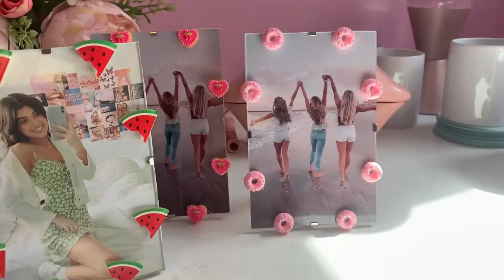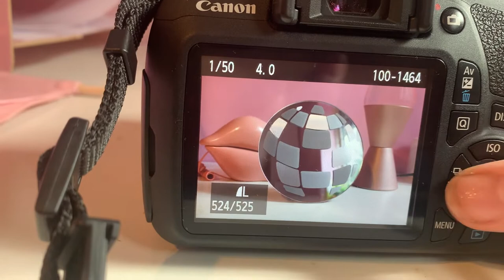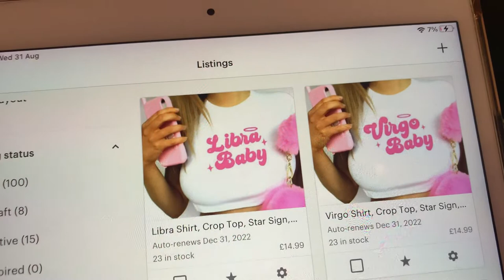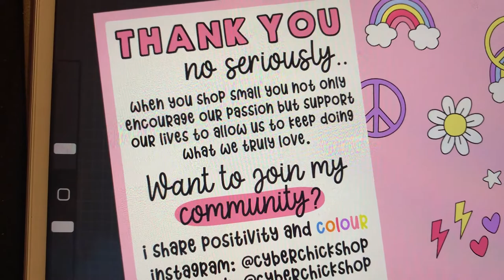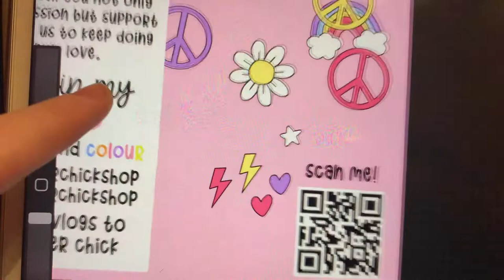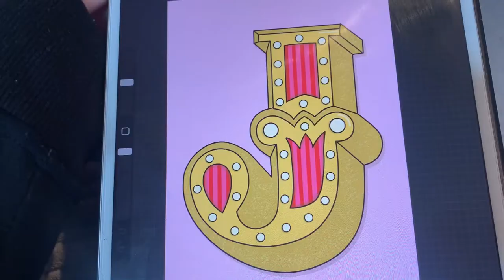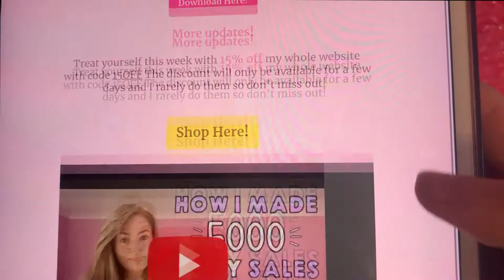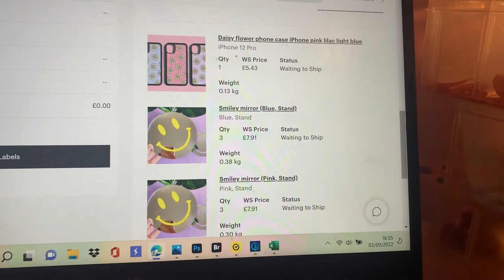STUDIO VLOG | Packaging a wholesale order, designing a new business card and a trip to Oxford!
In this weeks video I pack a wholesale order of mirrors, have a day out in Oxford and design a new thank you card!